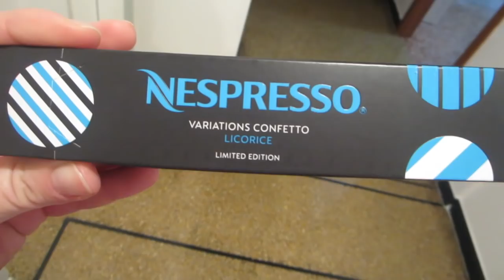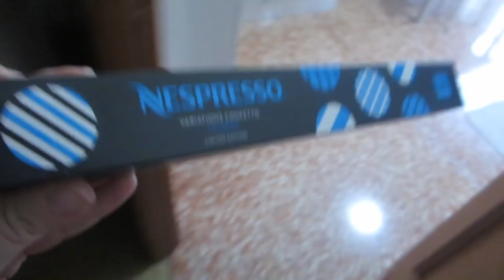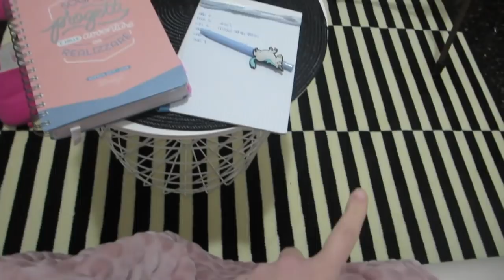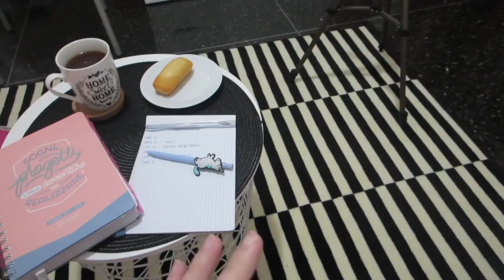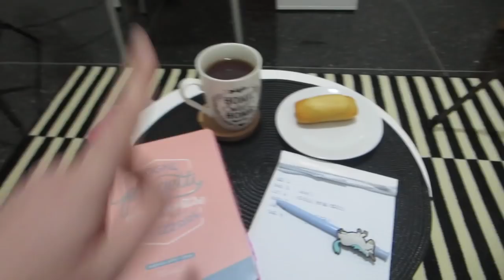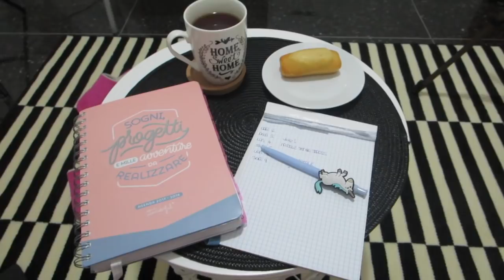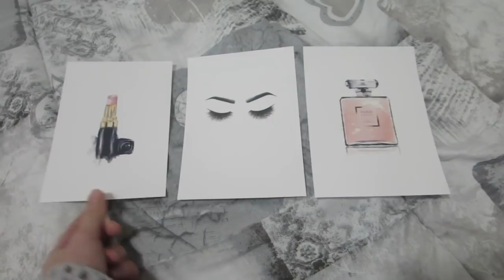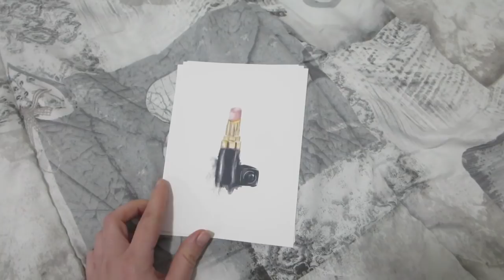La donna avvolta nel plaid | Vlogmas | 1 dicembre 2017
Per non perderti i miei video attiva le notifiche cliccando sulla campanella  🔔 e seguimi sui social: